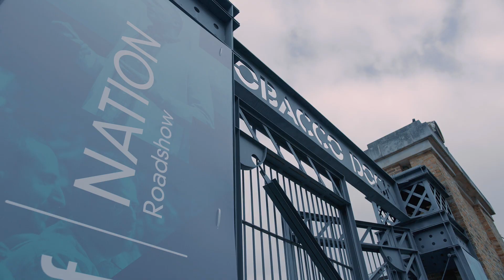Jamf Nation Roadshow Highlights, London 2019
This video is a short, 30 second overview of our Jamf Nation Roadshow event highlights, London 2019